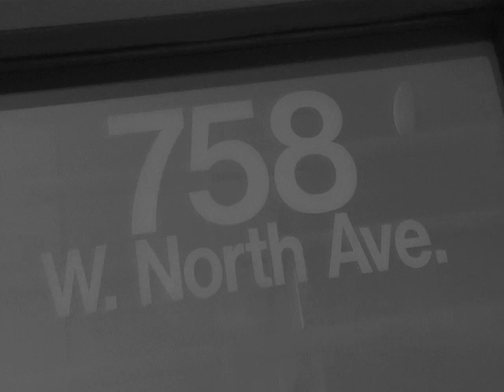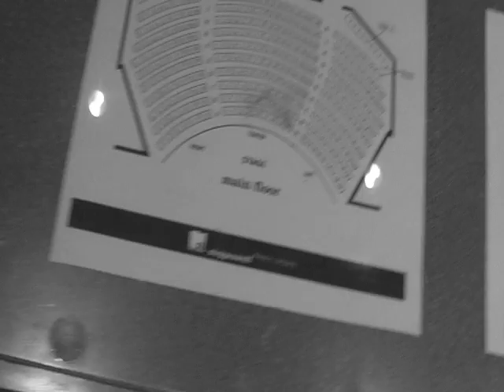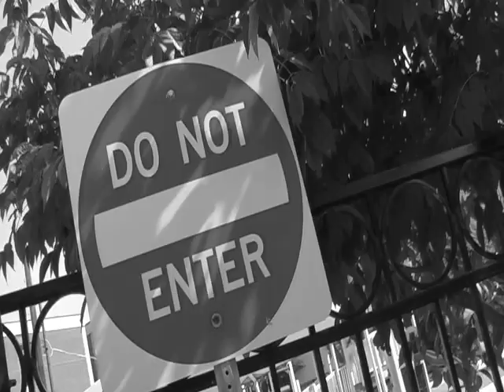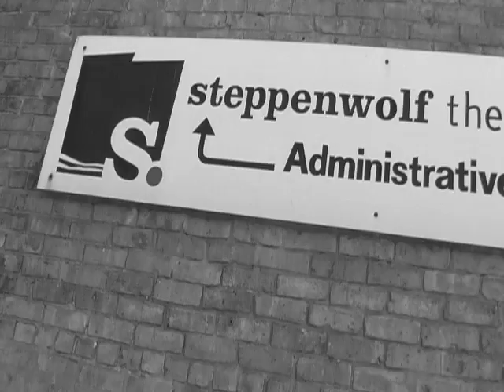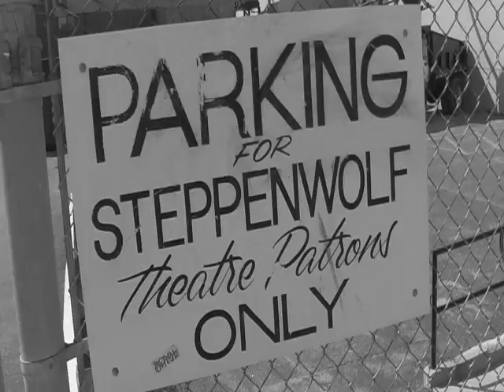Tracy Letts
The man, the myth, the legend.  Get correct before he shoves a P-prize up that ass.